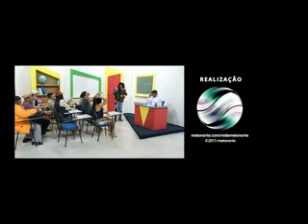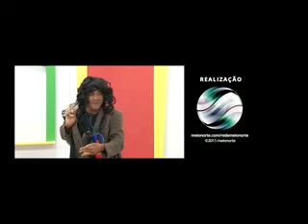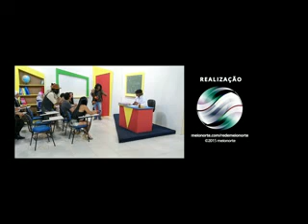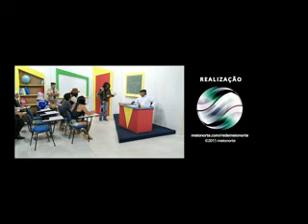ESCOLINHA DO RISO - BLOCO 03 23 01 15